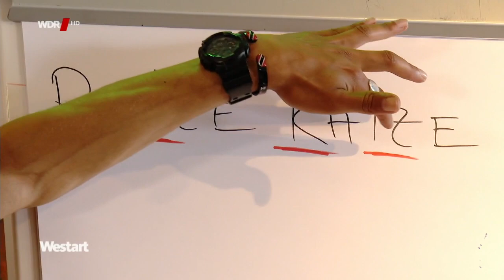WDR Westart / 10Jahre Urbanatix / im Interview Carlos Beatbox Howard uvm.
In diesem Beitrag wird über das Jubiläum von Urbanatix X berichtet. Es wurden Interviews geführt mit Fabian Tausch (Parkour), Jonas Bachmann (Bike), Sara Sbaih (Dance), Christian Eggert (Regie/Macher) und mir Carlos Howard (Beatbox Artist) bei Urbanatix seit der ersten Stunde.
Es gibt auch behind the scene Bilder aus der der Jahrhunderthalle in Bochum, schaut es Euch an.
Vielen Dank an allen Beteiligten cheers Urbanatix 4 life